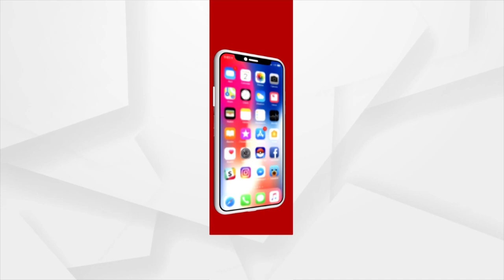ଆଫଗାନିସ୍ତାନ ରାଜଧାନୀ କାବୁଲରେ ଆତ୍ମଘାତି ବିସ୍ଫୋରଣ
ଏହି ଦୃଶ୍ୟ ଆପଣଙ୍କ ଛାତି ଥରାଇ ଦେବ। ବିସ୍ଫୋରଣରେ ସମଗ୍ର କାବୁଲ ଆକାଶ ଚମକି ଉଠିଥିଲା । ଏହା ହିଁ ବୟାନ କରୁଛି କେତେ ଭୟଙ୍କର ଥିଲା ଏହି ବିସ୍ଫୋରଣ । ଏଥିରେ ୪୦ରୁ ଅଧିକ ଲୋକଙ୍କ ମୃତ୍ୟୁ ହୋଇଛି ।